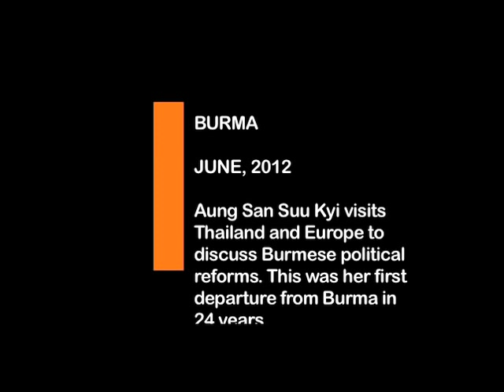PROFILE: Aung San Suu Kyi in Europe and Thailand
BURMA, JUNE-- Aung San Suu Kyi embarks on a speaking tour through Europe after visiting neighboring Thailand. This historic trip is Aung San Suu Kyi's first departure from her country in over two decades.

On June 14, the Burmese opposition leader arrived in Geneva to address the UN's International Labour Organization. During her European trip, she will also give an official acceptance speech of the Nobel Peace Prize which she was awarded in 1991, but was unable to accept in person 21 years ago.

Her visit to Thailand drew enthusiastic crowds of supporters. She visited migrant workers and refugees in one of the biggest camps on the Thai border and vowed to work hard for them at home to improve conditions so that they could return. The Thai regime, however, concerned by the adoring crowds and wanting to maintain good ties with Myanmar's ruling government, limited her end of the week visit to the Mae La refugee camps. While she had no problem returning to Myanmar, government officials expressed concern over her comments at the World Economic Forum cautioning investors not to be "reckless" with their optimism about democratic reforms.